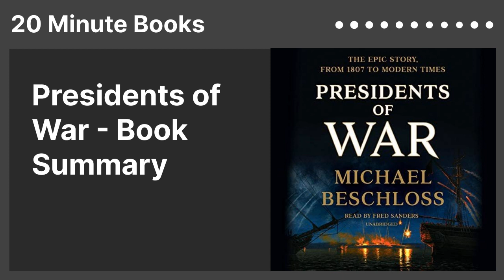Presidents of War - Book Summary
"The epic story, from 1807 to modern times"
for free 🗒️
Author: Michael Beschloss
Category: History